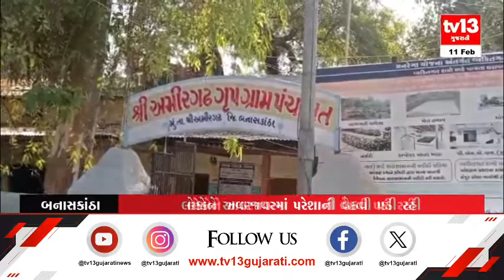Banaskantha : ઉગમણા વાસના માર્ગ ગટરના પાણીથી ઉભરાયા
ઉગમણા વાસના માર્ગ ગટરના પાણીથી ઉભરાયા
 લોકોને અવર-જવરમાં વેઠવી પડી
તાલુકા કક્ષાની કચેરીઓએ વિરોધ પપ્રદર્શન કરવાની ચીમકી